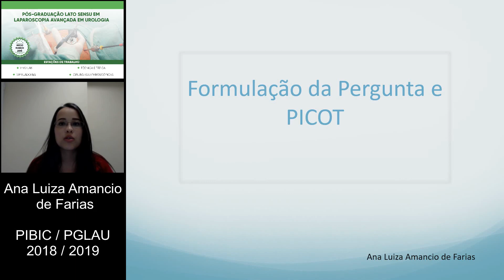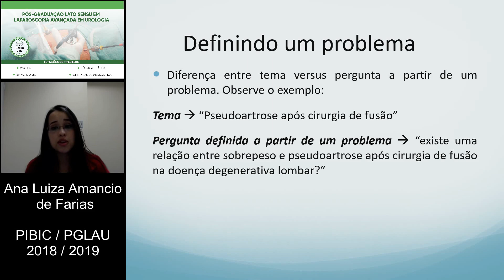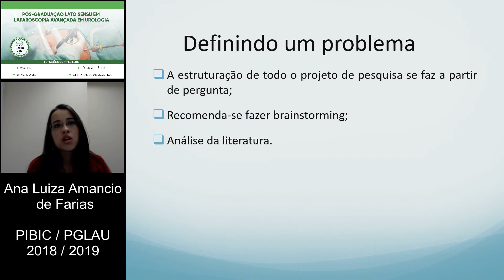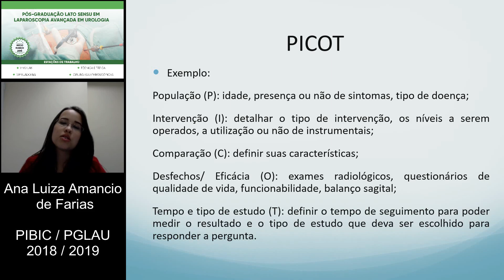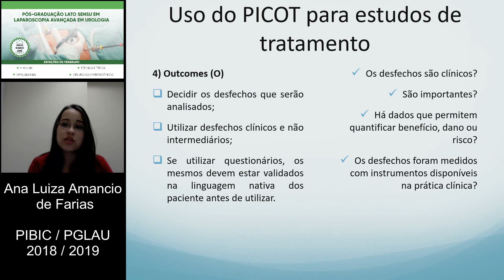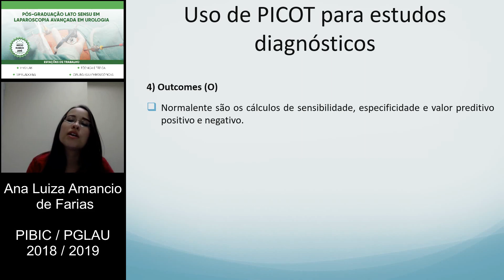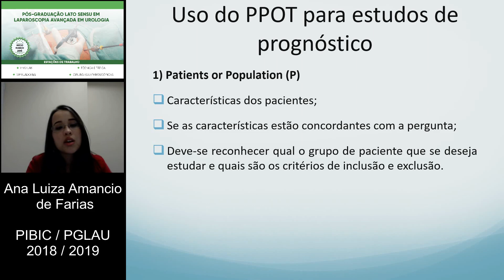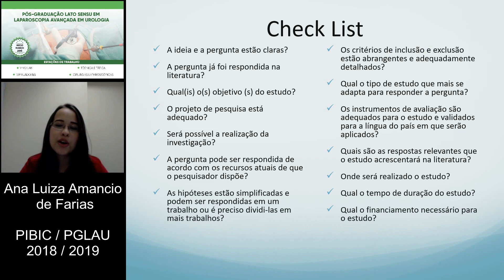Formulação da pergunda-PICOT_2018-09-18-PIBIC_UroLaparoscopia